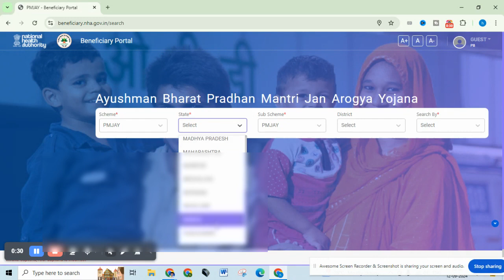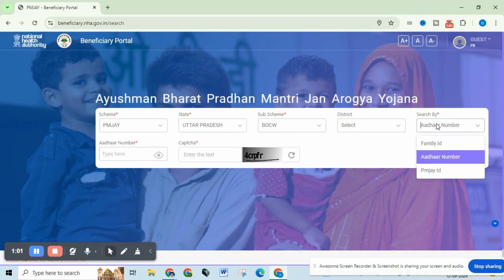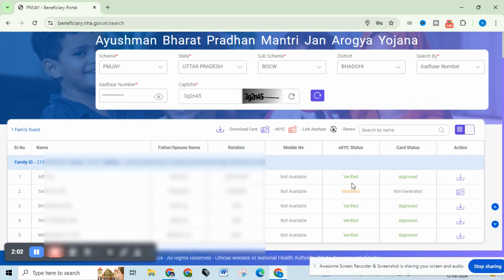श्रमिक कार्ड से आयुष्मान कार्ड का लिस्ट में नाम कैसे चेक करे | लेबर कार्ड से 5 लाख तक का मुफ्त इलाज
श्रमिक कार्ड से आयुष्मान कार्ड का लिस्ट में नाम कैसे चेक करे
लेबर कार्ड से सरकार दे रही 5 लाख तक का मुफ्त इलाज
लेबर कार्ड से 5 लाख तक का मुफ्त इलाज
श्रमिक कार्ड से आयुष्मान कार्ड कैसे बनाएं
shramik card se ayushman list kaise nikale
आयुष्मान भारत योजना के लाभार्थियों की सूची निकालने
आयुष्मान भारत योजना लिस्ट में अपना नाम कैसे देखें
आयुष्मान भारत योजना क्या है
आयुषमान भारत लाभार्थी सूची कैसे निकाले
आयुष्मान भारत योजना में चयन के लिए योग्यता
आयुष्मान भारत योजना लिस्ट केसे निकले
आयुष्मान भारत योजना लाभार्थी लिस्ट
आयुष्मान भारत
आयुष्मान भारत योजना हेल्थ कार्ड लिस्ट डाउनलोड
आयुष्मान भारत योजना में भर्ती
आयुष्मान भारत योजना में जॉब
आयुष्मान भारत योजना लिस्ट में अपना पहला कैसे देखें
आयुष्मान भारत योजना मिलेगा न्यू लिस्ट